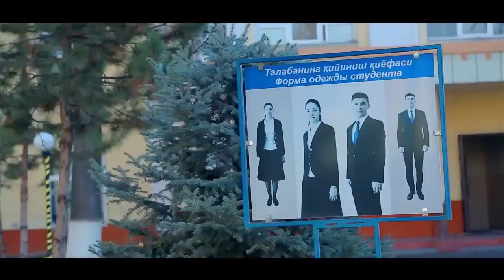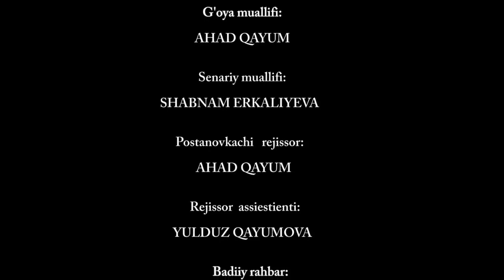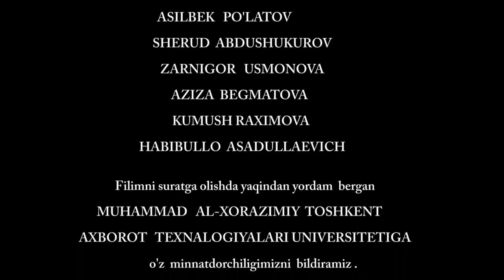IQROR- TALABANI ZO`RLAGAN ERKAK